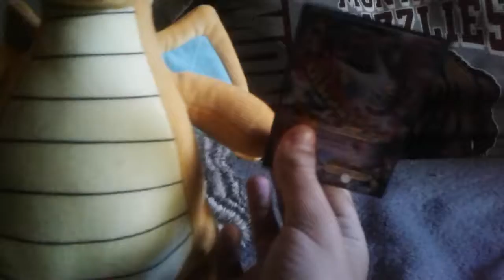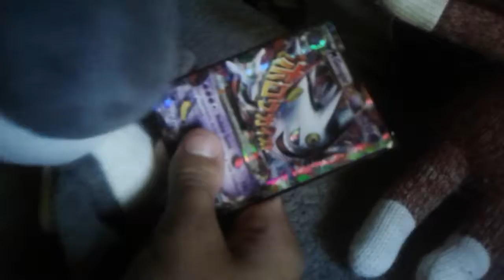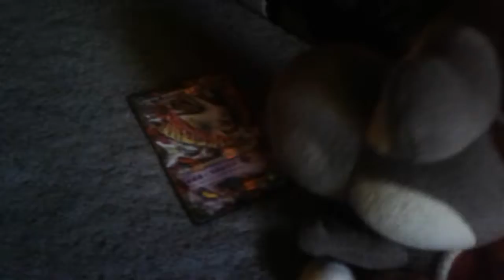Black yoshi gets Pokemon card